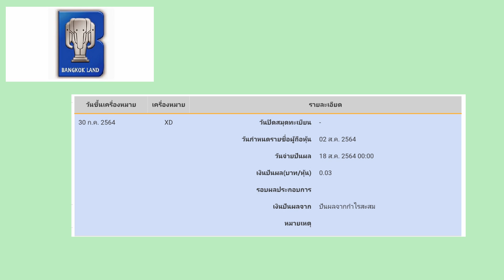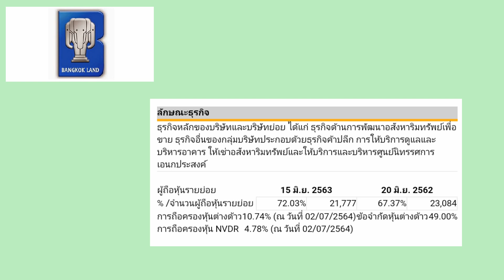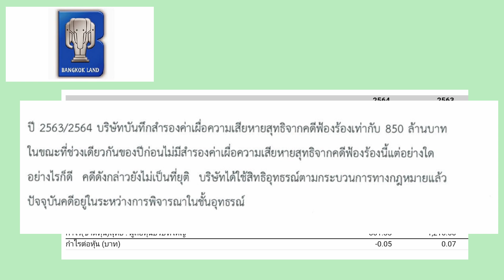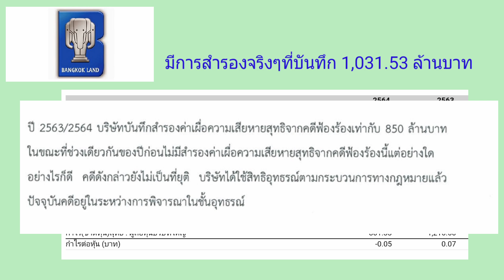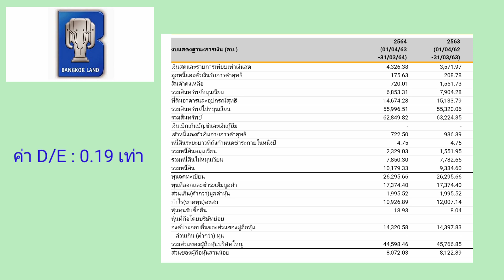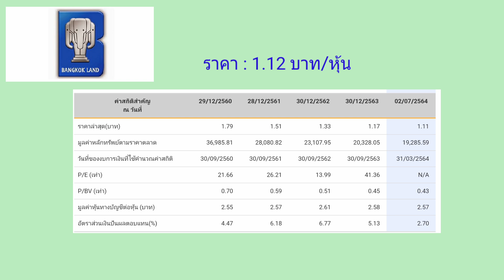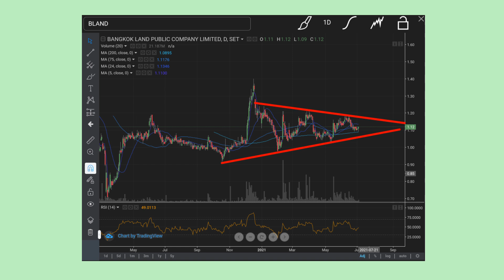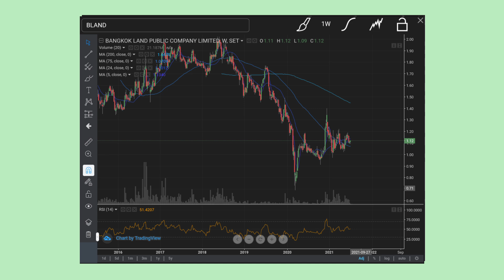EP.182 (ปี 64) หุ้น BLAND ประกาศจ่ายปันผล 2.70% [ นักลงทุนมือใหม่ ]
หุ้น BLAND : บริษัท บางกอกแลนด์ จำกัด (มหาชน)

Kick worathepnitinan
rakesh Madarasmi
Boonthawee Tanmaneelert
Som Cchai
Soratda Ariyasajjathum
สุริยา สุขแดง
tonblueman
Sujarit Ngamwongpaiboon
Sawanee Patsamran
Pattamaporn Kerdkid
chuckkriss srinon
Khwananchoen Athithanthevakul
Thipsuda Koree
Kramonluckana Lawthong